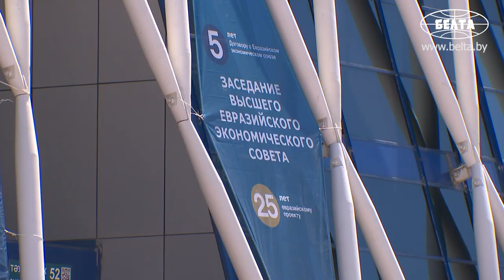Лукашенко принимает участие в саммите ЕАЭС в Казахстане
Президент Беларуси Александр Лукашенко принимает участие в саммите глав государств Евразийского экономического союза, который проходит в столице Казахстана Нур-Султане.